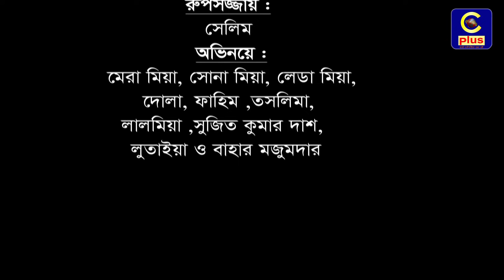নাটক: চেয়ারম্যান প্রার্থীদের ঈদ | Eid Special Drama | Chairman Eid | Natok | Cplus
Slogan: আরাঁ চাটগাঁইয়া হতা হই
Country: Bangladesh
Language: Bengali।Chittagong Language
Broadcast area: Online